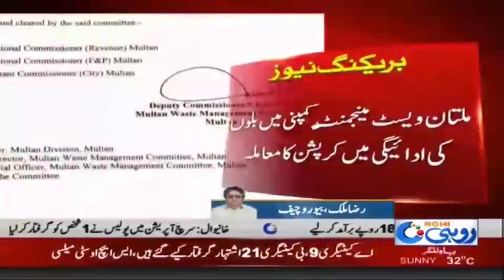Multan | Case Of Corruption In Payment Of Bills in Waste Management Company | Rohi